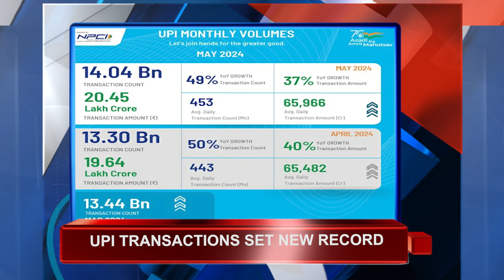DD SHILLONG | NEWS THIS HOUR | 03 JUNE 2024